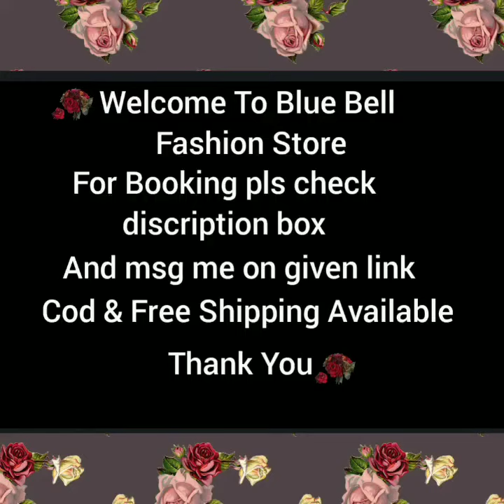Stylish Shrug dresses || Desginer Shrug dresses for Girls || Cash on delivery